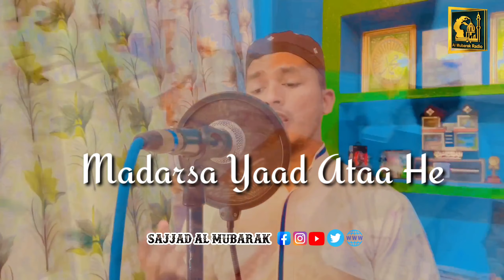Madarsa Yaad Aata He - Remember madarsa || Students Of Madaris Nazam By Sajjad Al Mubarak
RELESE BY SAJJAD AL MUBARAK